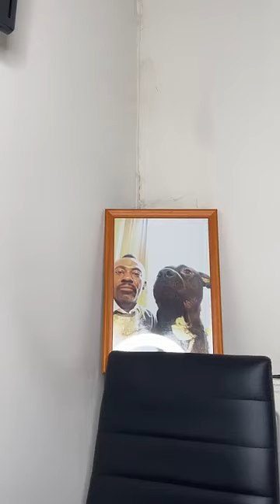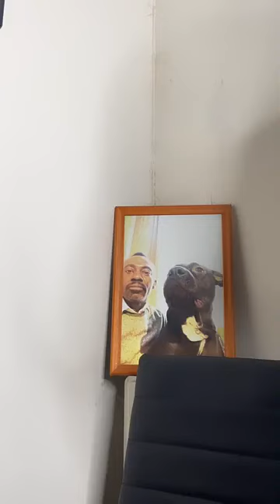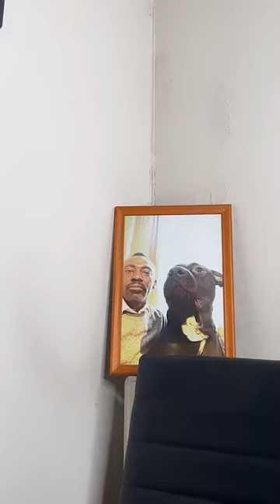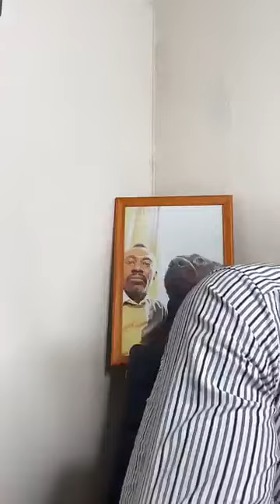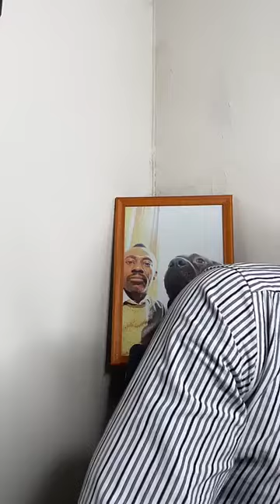Petit Jopap de Saumon